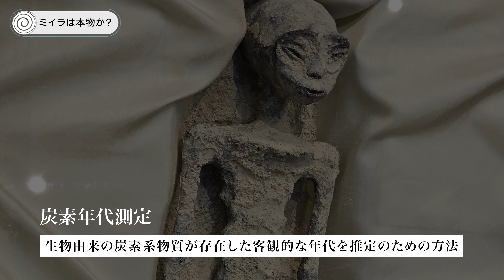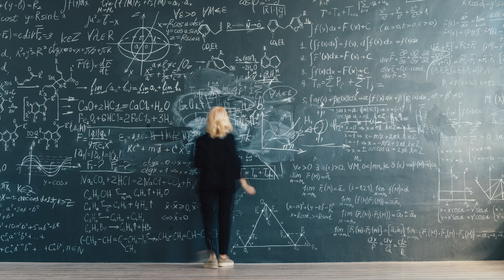メキシコで公開された1000年前の「宇宙人の遺体」CTスキャン・X線検査の結果 驚きの事実が判明！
2017年にペルーの「ナスカの地上絵」近くで発見された宇宙人ミイラ。
2023年9月18日、メキシコの医師らによって発表された内容は驚くべきものでした。
日本の年代と合わせてご紹介致します。